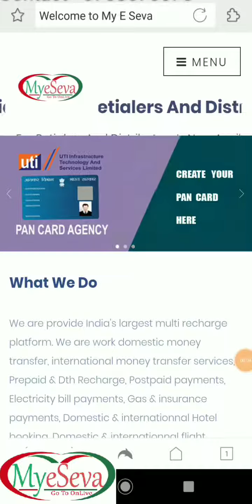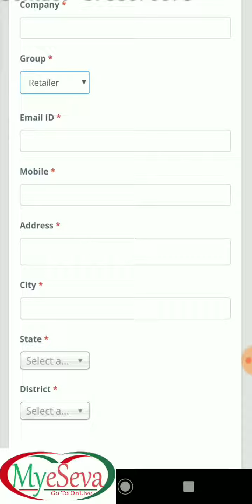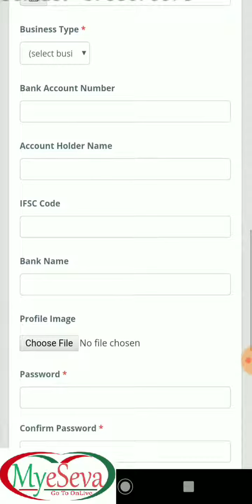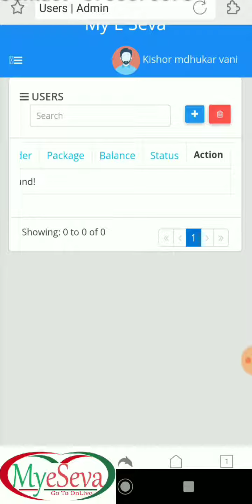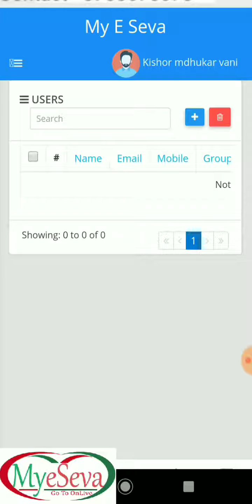Retailer I'd create